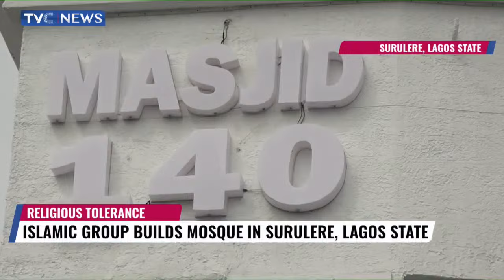Islamic Group Builds Mosque in Surulere, Lagos State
Muhammad Rasullahi Global family has inaugurated its ultra-modern mosque for use.
The multi-million naira religious centre is located in Surulere area of Lagos state.